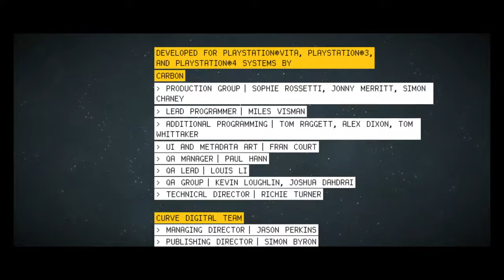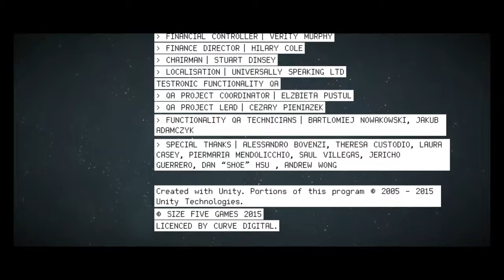PS4 Finally beating The Swindle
mainly gaming videos from my ps4 and pc. ENJOY!
Sometimes I post some other stuff I like too...

PSN: rohit22362